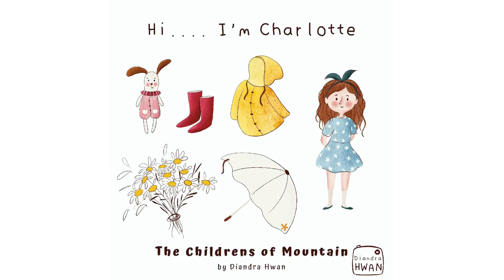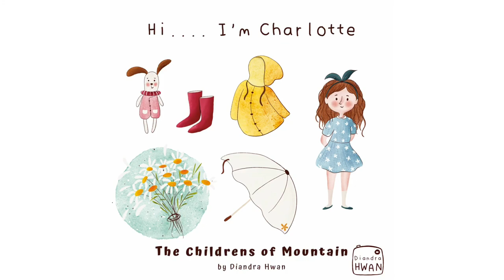CHARLOTTE | The Childrens Of Mountain | Children Book Illustrations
The Childrens of Mountain’
The first digital book illustration

Introduction Page : Charlotte

Illustrator : Diandra Hwan

Pemusik: LiQWYD